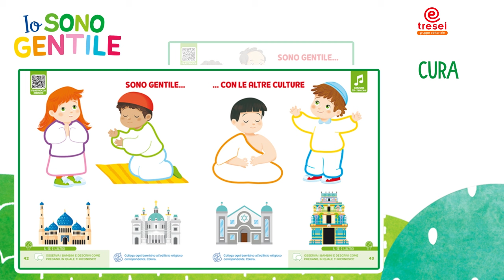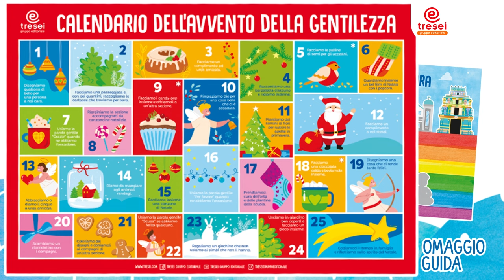IL DONO DELLA GENTILEZZA - Religione - IRC per la Scuola dell'Infanzia, Guida Didattica e quaderni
IL DONO DELLA GENTILEZZA è il nuovo progetto dedicato all’IRC nella Scuola dell’Infanzia.
Il percorso didattico si sviluppa attorno al principio di Gentilezza, integrando così i valori stessi dell'Educazione Civica.

L’unità finale IO SONO GENTILE offre al bambino la possibilità di riflettere sulla relazione con il prossimo e con ciò che lo circonda, valorizzando e rafforzando i concetti di attenzione, cura, rispetto, intercultura e Pace.

I QUADERNI OPERATIVI, attraverso schede accattivanti e attività coinvolgenti, affiancano i bambini nella comprensione dei concetti proposti e li aiutano a maturare scelte consapevoli.

La GUIDA DIDATTICA affianca l'insegnante durante tutto l'anno scolastico, offrendo spunti didattici, attività e atelier creativi (da fare in gruppo o in autonomia), supporto audio (con canzoncine, basi musicali e filastrocche), filastrocche animate, contenuti per la LIM, materiale ritagliabile in cartoncino, modelli fotocopiabili.
In ALLEGATO OMAGGIO alla Guida troviamo:
- 1 CD con canzoncine e basi musicali;
- 3 POSTER, nello specifico lo sfondo per il presepe, il calendario dell'Avvento della Gentilezza, Pace e Intercultura;
- CARTONCINI e MEMORY CARDS per realizzare attività interattive.